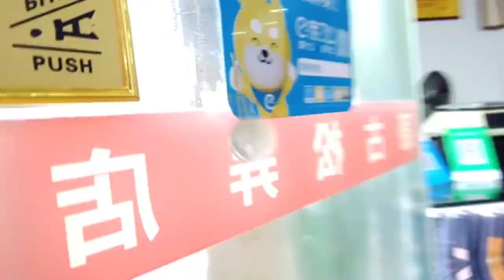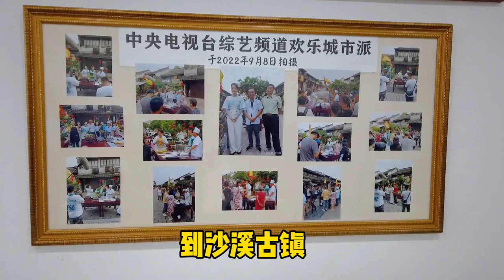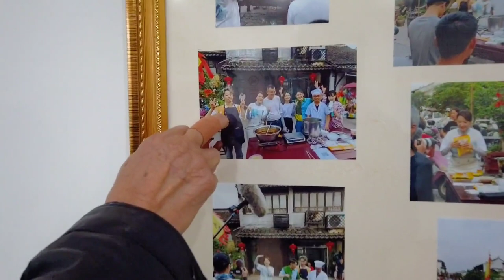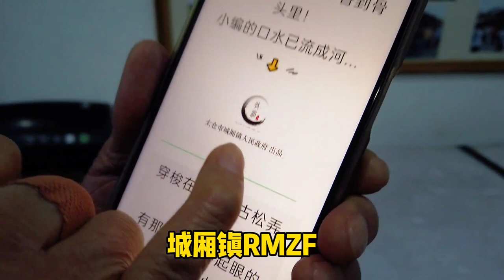苏州太仓老字号老板是非遗传承人，这个美食在当地名气很大，看看